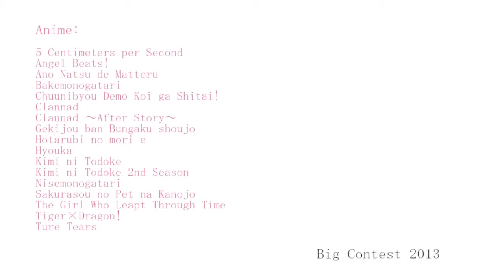Be With You -【アニメMAD】 Shirley JoJones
Event: Big Contest 2013